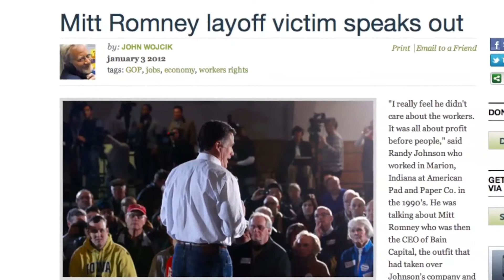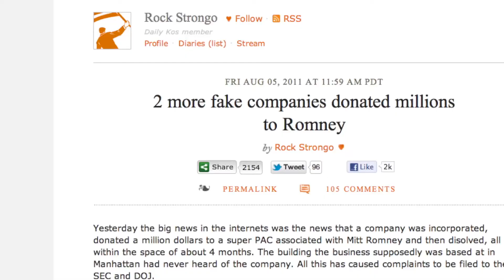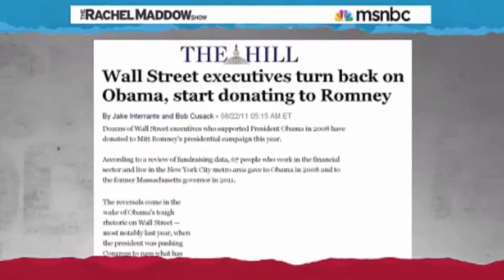The Romney Con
the truth about Mitt Romney he is a hypocrit like much of the other puppets within the politcal structure that is established he is a total con man and a liar.

and many other alternative media websites